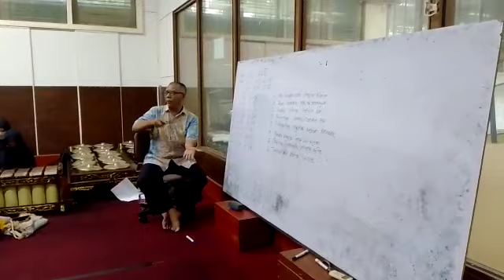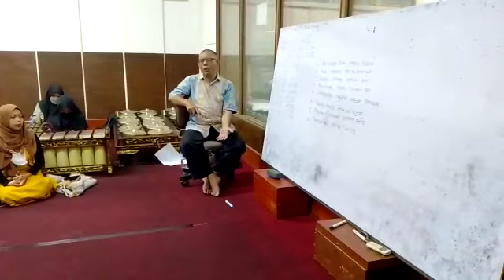srengenge nyunar wetan pernahe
Video dari Joyopuruso